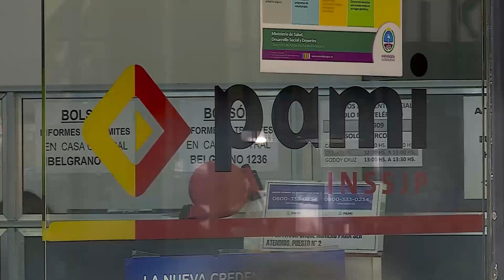PAMI abre sus sedes: cómo sacar el turno para ir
La mutual de los jubilados abre sus dependencias  en todo Mendoza. Antes de concurirr hay que tramitar un turno en la página de PAMI o a través de la aplicación del celular.